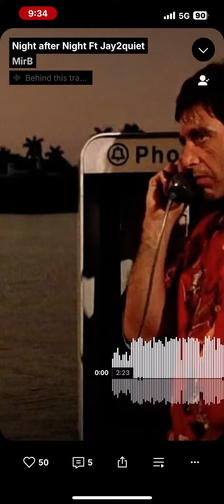Night after Night - MirB ft. Jay2quiet